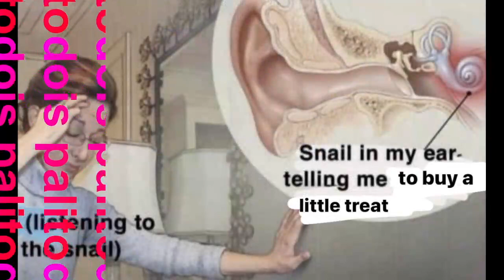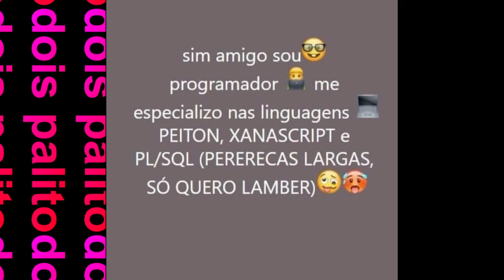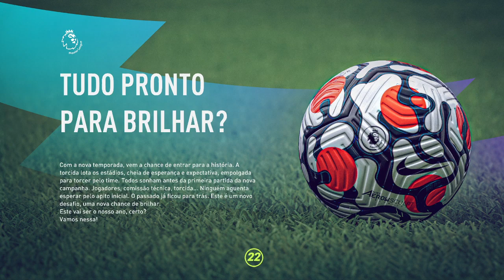Uma carreira só com mlk???? agora vai p*rra - Youth Edition - FIFA 22 - Ep30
A saga de Dra. Pirombas está aqui para vocês acompanharem o sofrimento, as lágrimas e a superação de Pirombópolis!
Acompanhe a trajetória de Jão saindo da diversão e indo à loucura!

Data da Stream: 11/10/2023